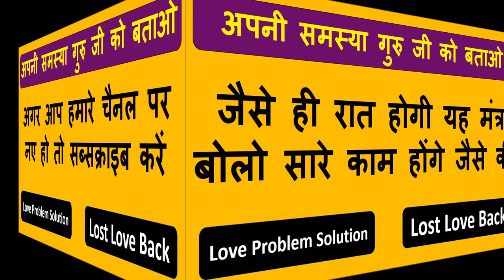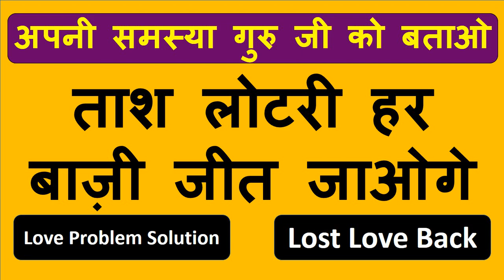शनिबार के रात को यह वीडियो पूरी देख लो भाभी भाभी सबको छोड़ के आएगी सिर्फ आपके लिए